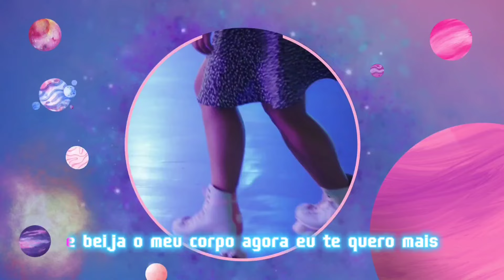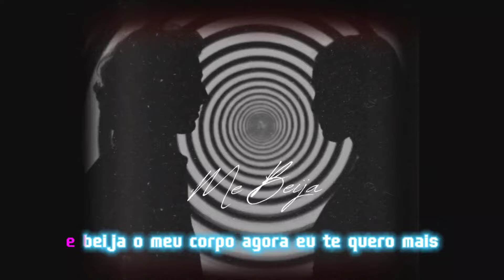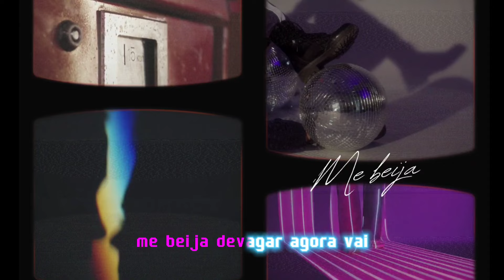Esther hall - Me Beija (Lyric Video)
letra:
Me beija devagar agora vai
Me leva para o céu e me peça te quero mais
Isso já imaginei agora vai
E beija o meu corpo agora eu te quero mais
Quero você até o mundo acabar
Sinta essa vibe e deixa a música rolar
Somos apenas um e mais ninguém
Me levando para o céu e me mostra o que lhe convém
É apenas lá que eu quero chegar
Me leva nas alturas me faça delirar

Nosso tempo esta acabando
Você é como uma droga me deixa chapada
Sinta essa energia e bora lá
E vem comigo se conectar

FICHA TÉCNICA
Composição: Eduardo Petenassi
Produtor musical: Kelvin Mix
Produtor Fonográfico: Eduardo Petenassi
Interprete: Esther Hall
Lyric vídeo: Eduardo Petenassi